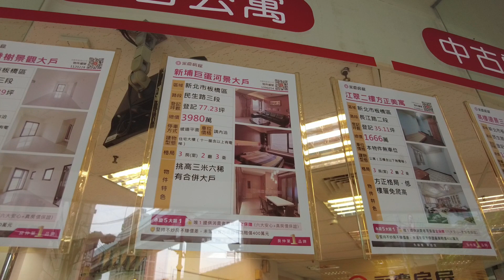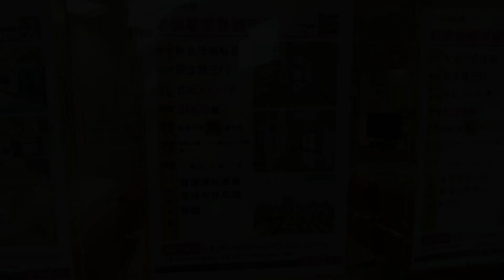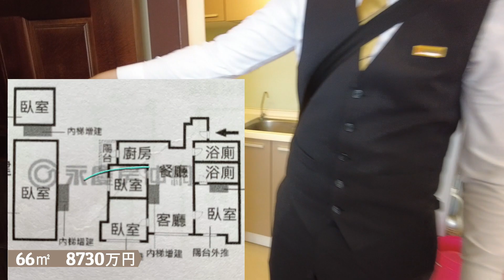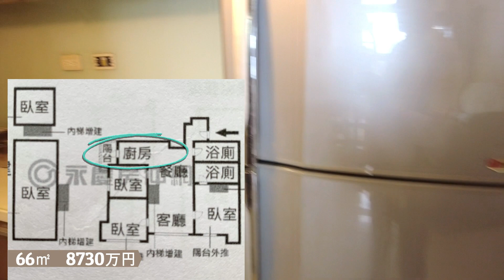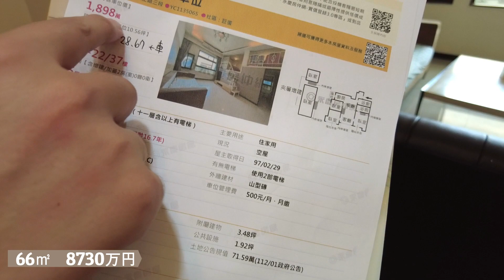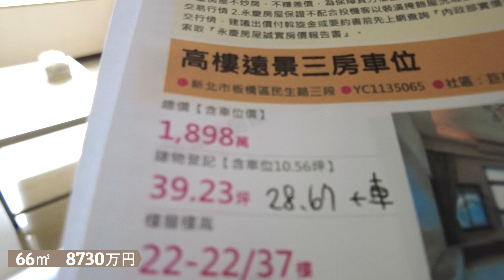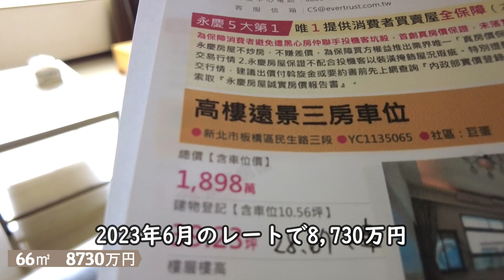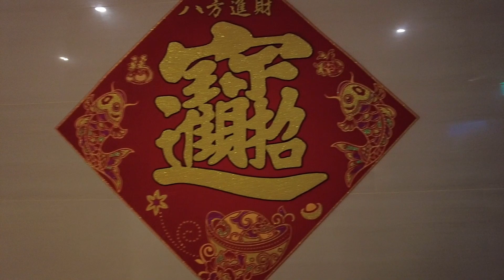台北市郊外の中古マンション価格を徹底調査:前編(CC日文,中文)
台北市郊外の中古マンションの内覧をしました。高額の値段もだけど、日本ではあり得ない間取りにビックリ！